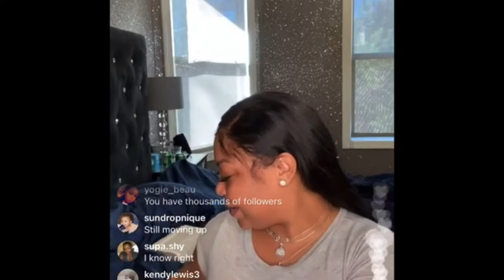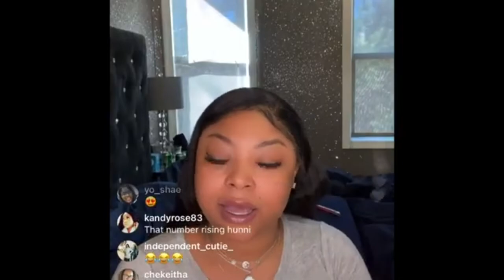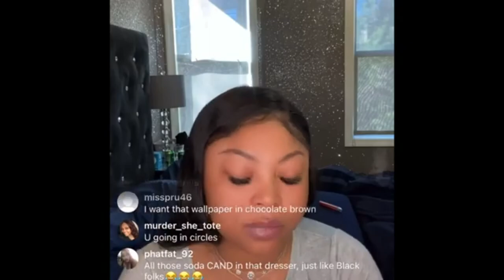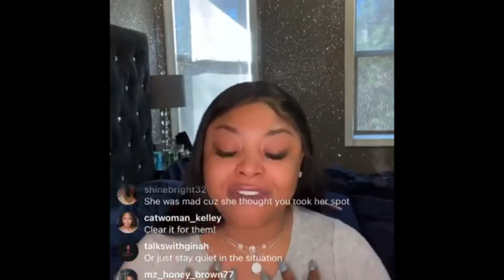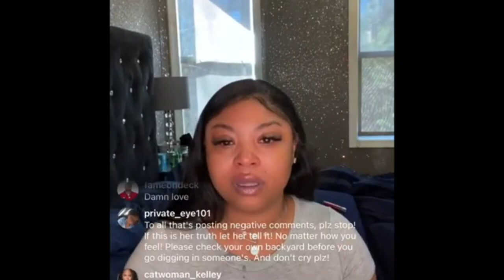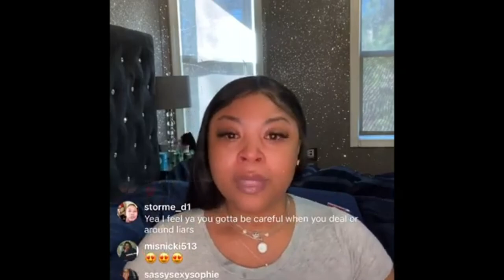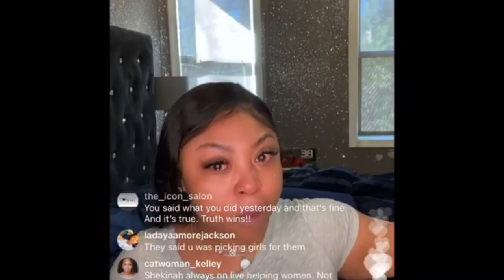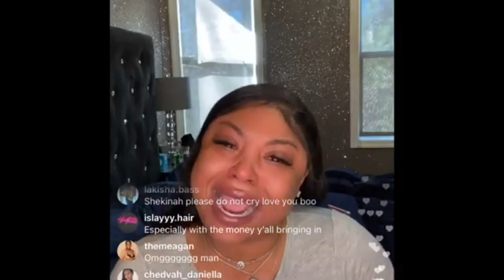SHEkKNAH JO EXPOSES SABRINA PETERSON FOR TRYING TO BUY HER NAME ON lIVE 1/29/21